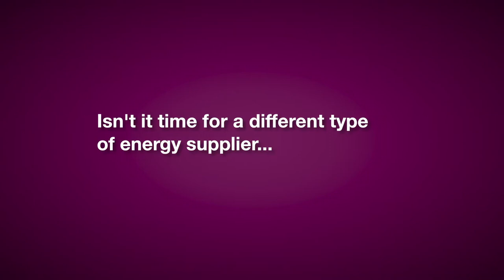What if...? | Co-op Energy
What if you could own your own energy company? With Co-op Energy and membership to Midcounties co-operative, you not only get a say in how your energy company is run, but you also get a share in our profits.